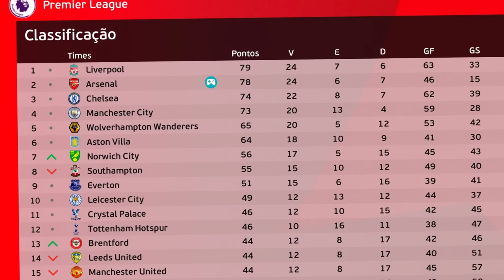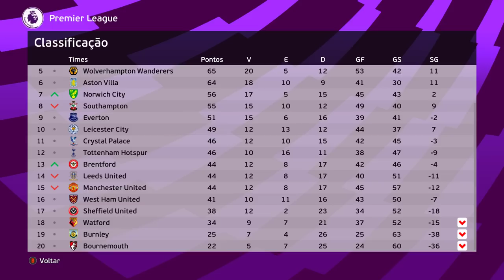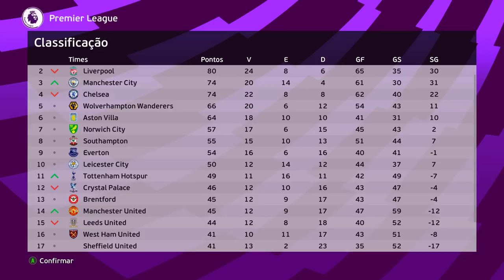FIM da TEMPORADA e ADEUS ARSENAL ... - Rumo ao Estrelato 6° Temp. Ep. final | PES 2021